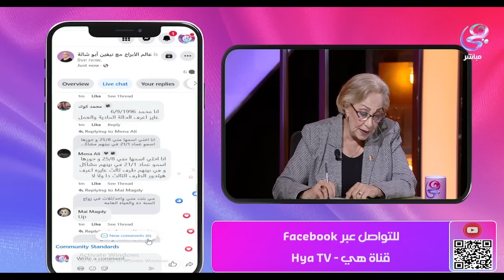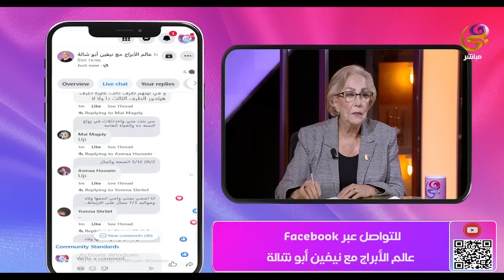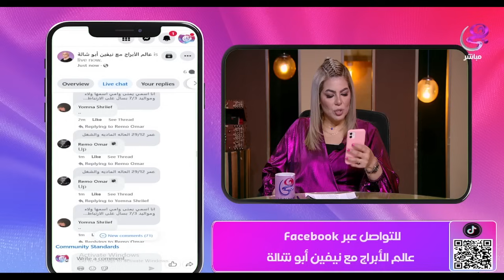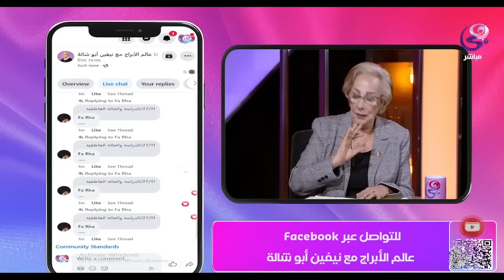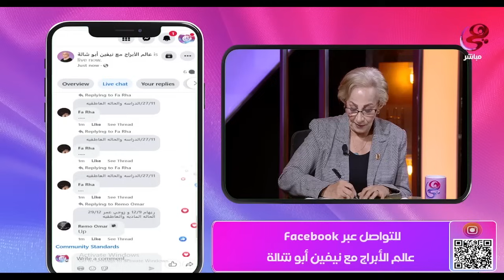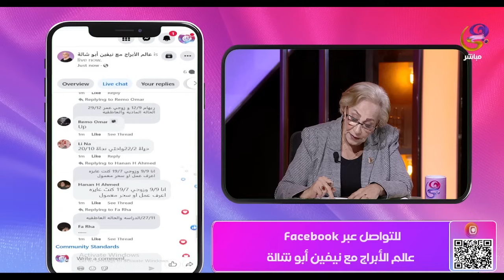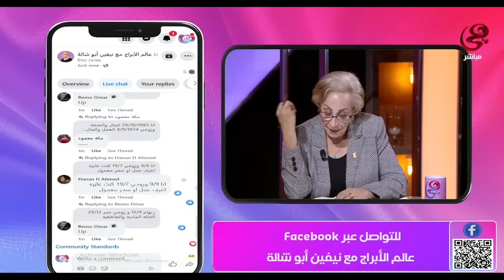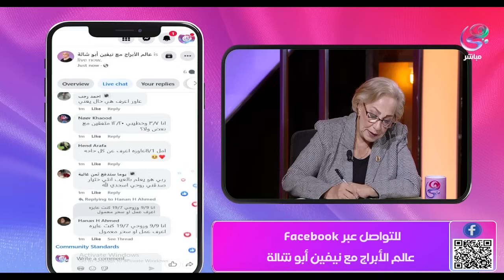عالم الأبراج - مع د. نيفين أبو شالة وهند جلال - كاملة - 27-9-2024